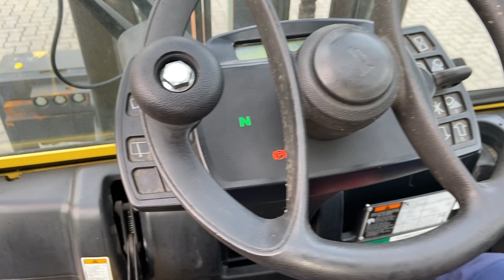G0898 Hyster LPG Forklift from 2012